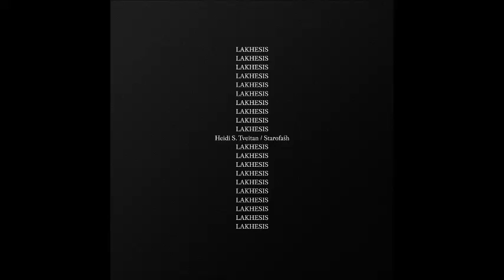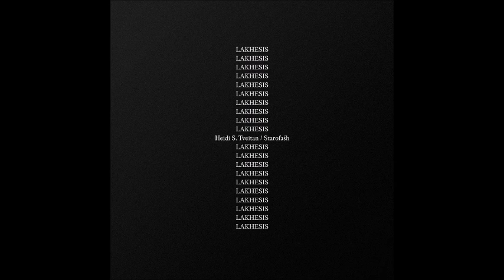Starofash - The Night Sky